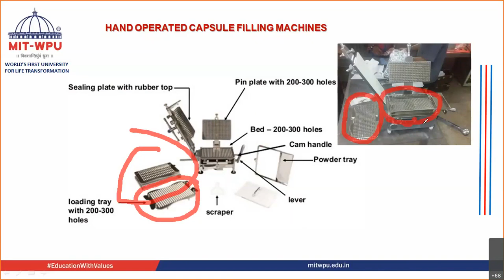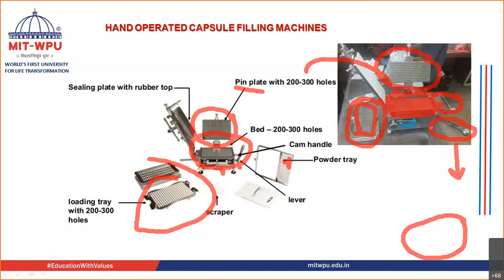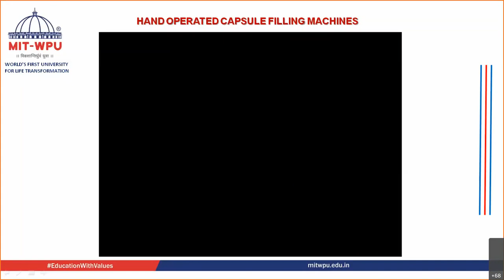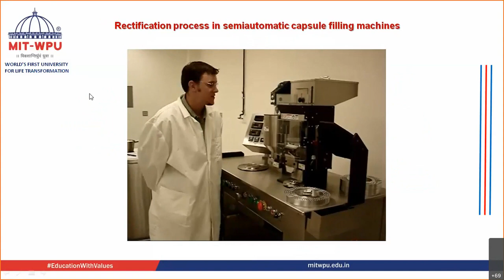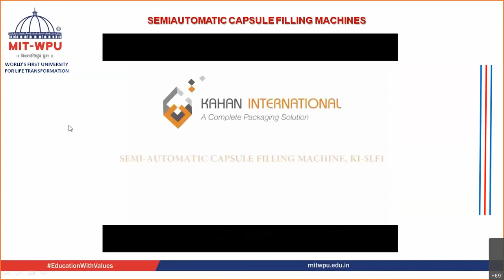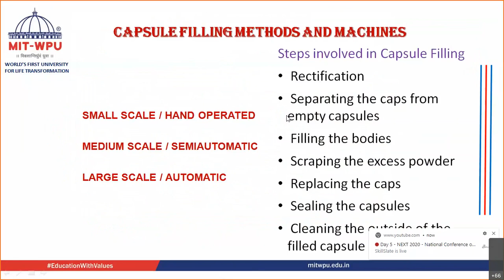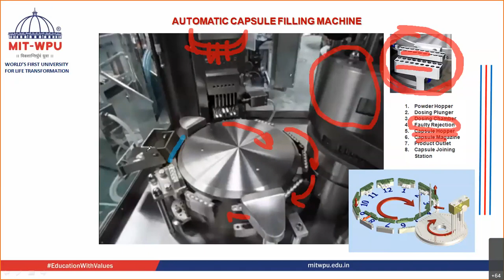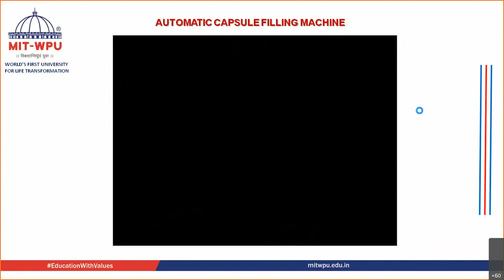Hard Gelatin Capsule Filling Machine and Methods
This video will help T Y students to understand Machine and Methods used in Hard Gelatin Capsule Filling